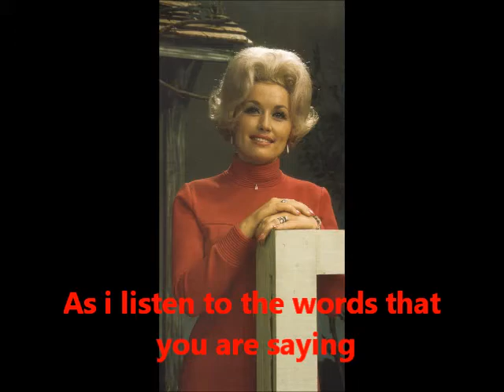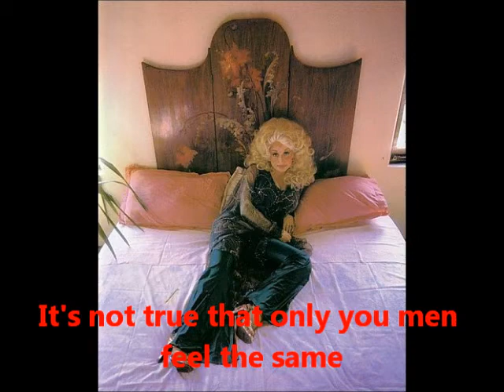Dolly Parton Honky Tonk Angels with Lyrics